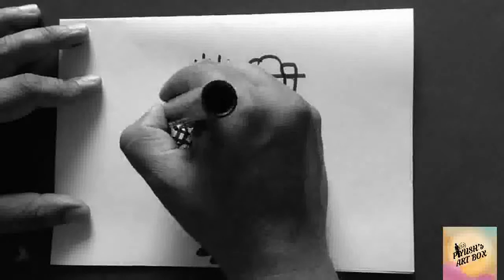diy friendship card , friendship day drawing , happy friendship day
friendship is very good among all .,
beautiful card design , handmade card for friend